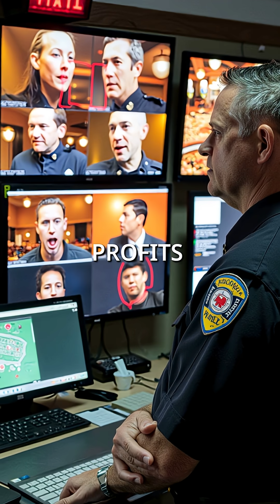MIT Students Stole Millions From Vegas Casinos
College kids beat Vegas with math 🎰💰